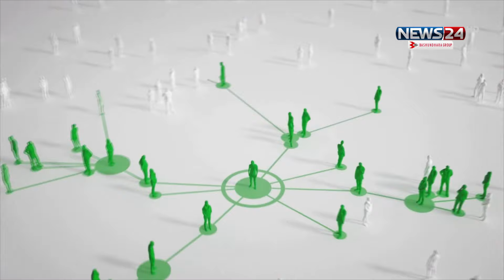সংসদে ক্ষমতার ভারসাম্য আনতে সংখ্যানুপাতিক নির্বাচন | BD Parliament | Jamaat | Japa | BNP | News24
NEWS24 Team